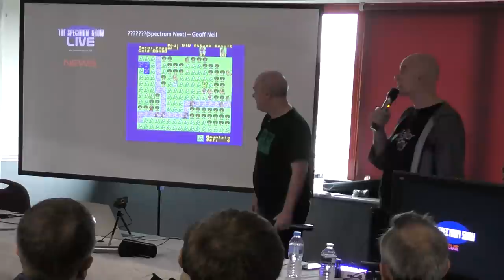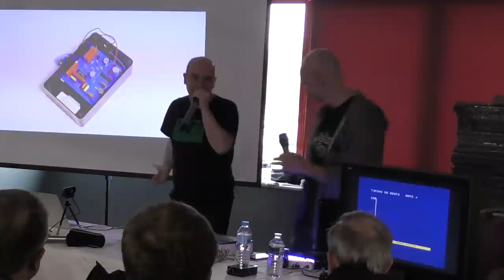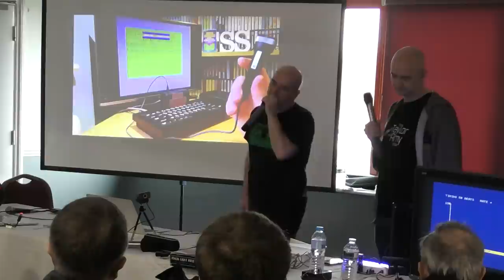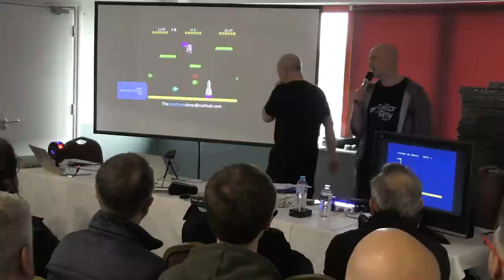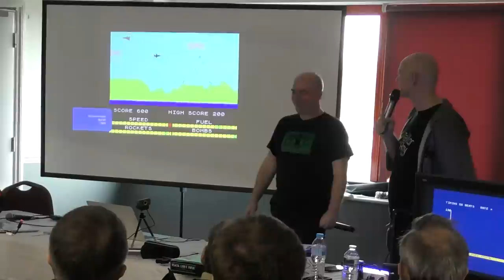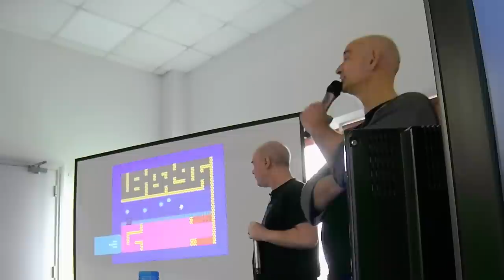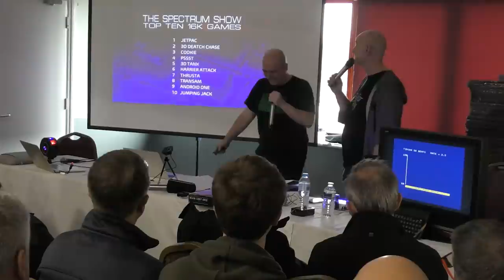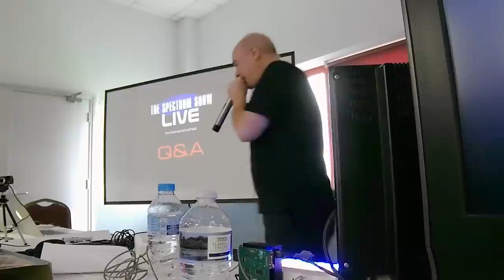The Spectrum Show EP123 - LIVE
On November 26th at the Crash Live 2022 event at the Bescot Stadium in Walsall, Geoff and I did a live version of the show. Not everything went to plan, but we did manage to get the show done.
Hope you enjoy this little deviation from normal service.
In this episode we cover a few new releases,  unusual hardware and 16k games.